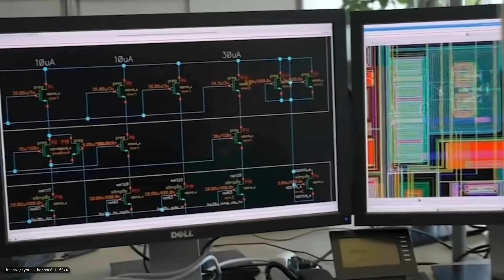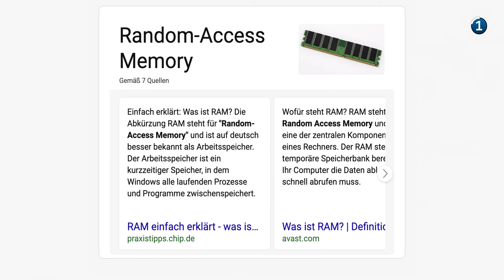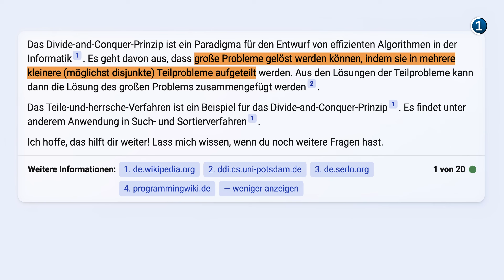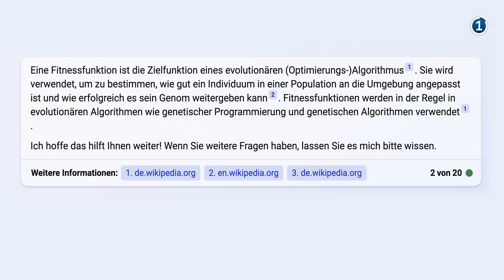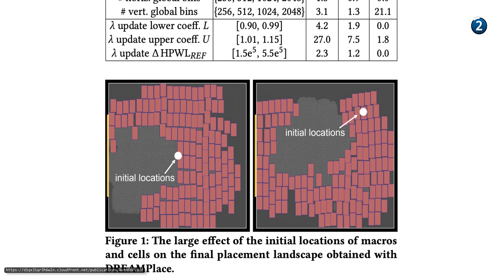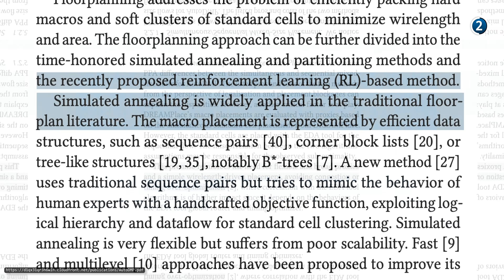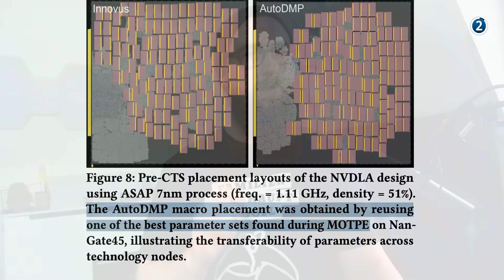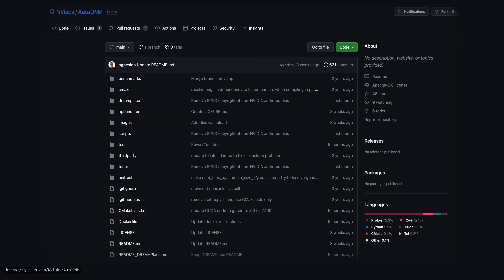AutoDMP: Wie KI für HARDWARE genutzt wird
*Kapitel:*
00:00 Einleitung
00:34 Das Problem
07:58 AutoDMP
13:04 Was das bedeutet